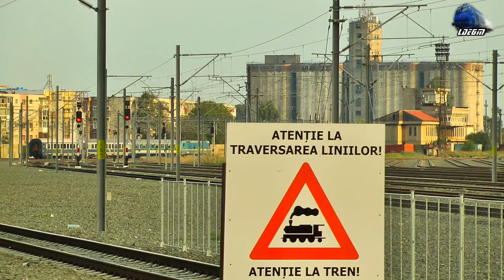Traxx 480 009 cu/with IR78-1"Cris" Timisoara Nord - Budapest Keleti in Arad - 04 September 2015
1:IR78-1"Cris" - Timisoara Nord - Budapest Keleti - Bombardier Traxx 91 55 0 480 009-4 H-START

04 September 2015